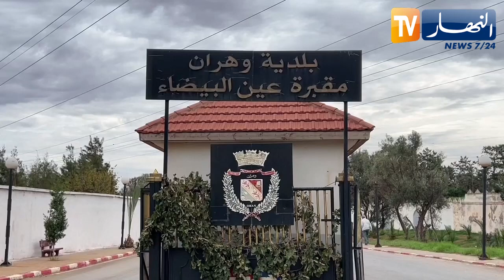حُرمة الموتى تُنتهك بوهران.. مياه الصرف الصحي تجتاح مقبرة العين البيضاء